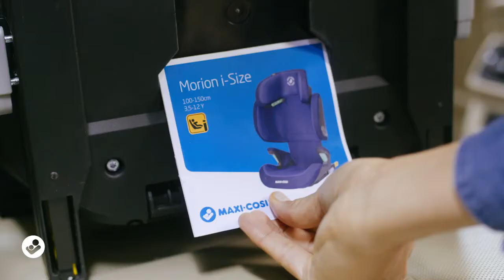Maxi Cosi Morion i-Size - Montaż w samochodzie - Bociek.eu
Maxi Cosi Morion i-Size fotelik samochodowy dla dzieci od ok. 3.5 roku życia do ok. 12 roku życia. Zgodny z normą i-Size. Odpowiedni dla dzieci o wzroście od 100cm do 150cm. Posiada dodatkowe mocowanie ISOFIX. Rośnie razem z Twoim dzieckiem.
W prezentowanym filmie pokazane jest jak zamontować fotelik w samochodzie wykorzystując do tego mocowanie ISOFIX.